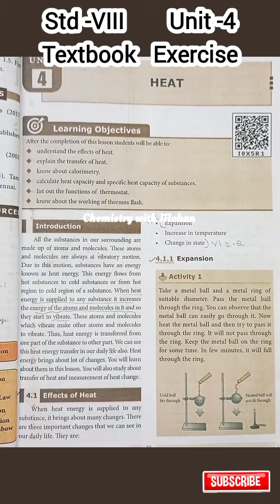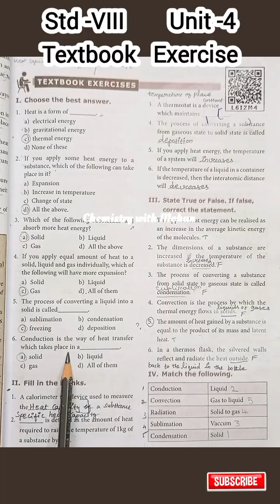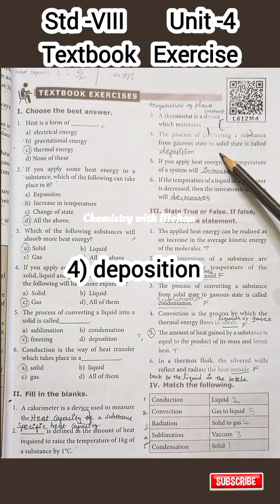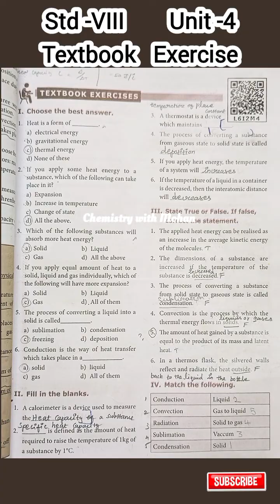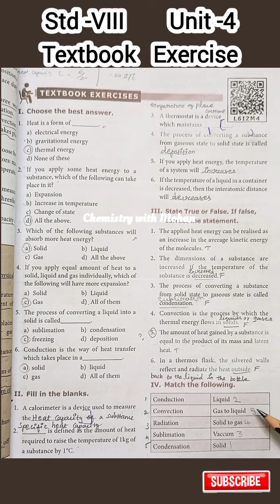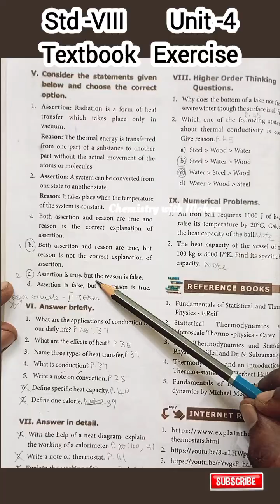8th Science - Unit - 4 - Heat - Book Back Exercise with Answers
8th Science - Unit - 4 - Heat - Book back Excercise with Answers @chemistrywithmohan9293